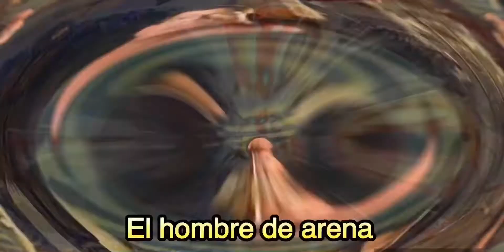comparación de personajes de Spiderman no way home antes y después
Hola, aquí les traigo un nuevo video, esta vez de Marvel sobre como eran los personajes de no way home antes y después espero que les gusten este tipo de videos y si es así para ver si puedo traer más videos como estos, gracias.